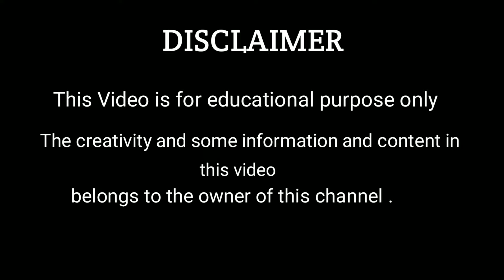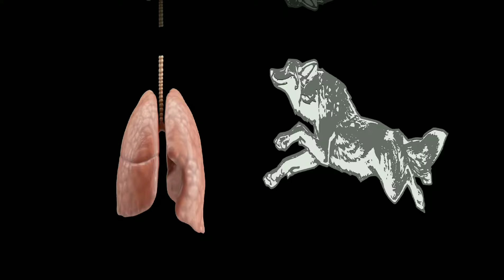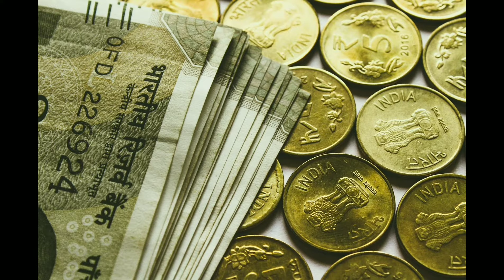This sings your dog dying in few days / in telugu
Source- Pixabay